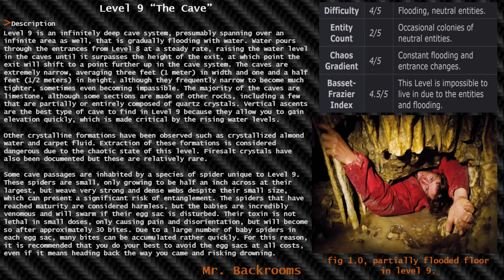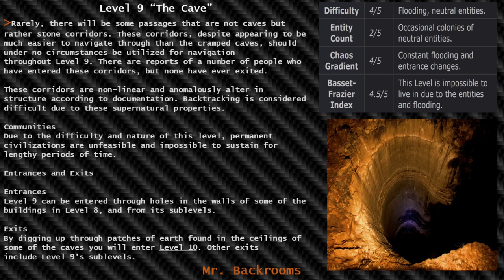Level 9 of The Backrooms "The Cave"